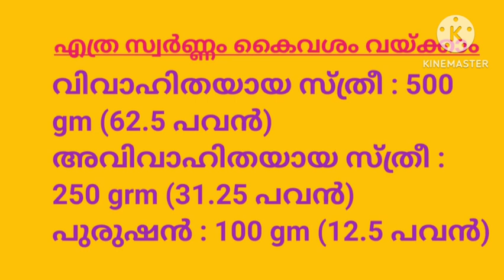എത്ര സ്വർണ്ണം വീട്ടിൽ സൂക്ഷിക്കാം ? | Gold in Hand.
ഒരു വ്യക്തിക്ക് എത്ര ഗ്രാം സ്വർണ്ണം കൈവശം വയ്ക്കാൻ കഴിയും | How much gold can  keep at home |